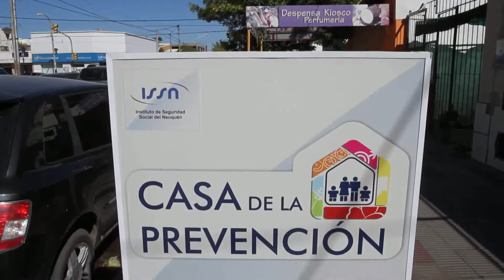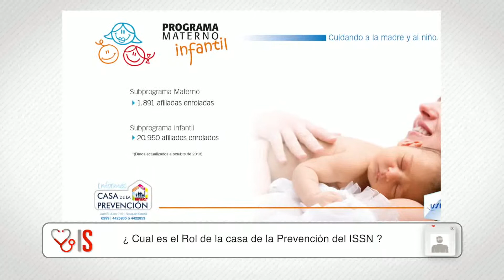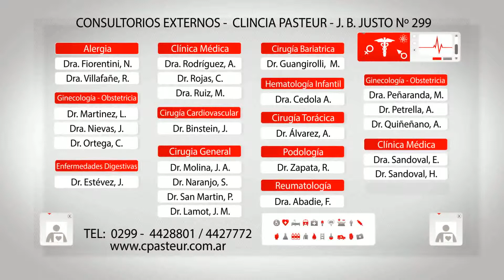Info Salud · 2 Da Temp · Prog 4 · Bloq 2